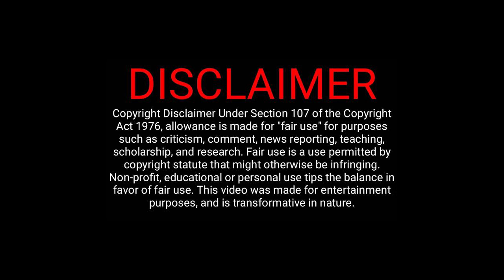Trap House Kitchen (INTRO) TRAPHOUSE KITCHEN PLEASE SUB 100k Race (iamdex)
For even older content from where I originated from or if you are curious about how my sound has evolved over the years (as all hip hop has), please check out my older Youtube page "Dex Da Major"